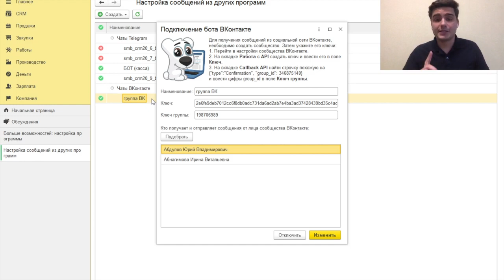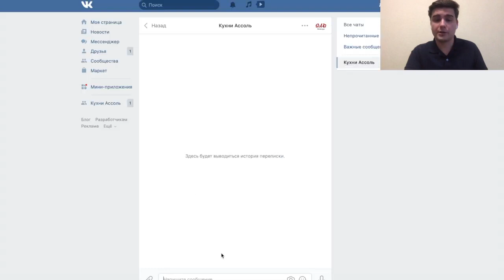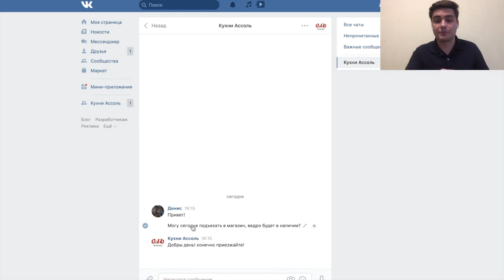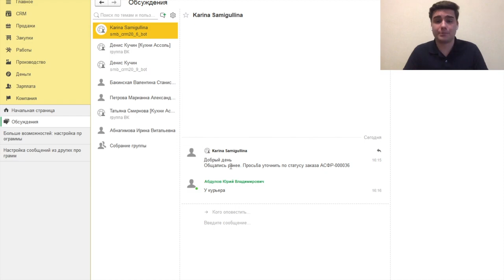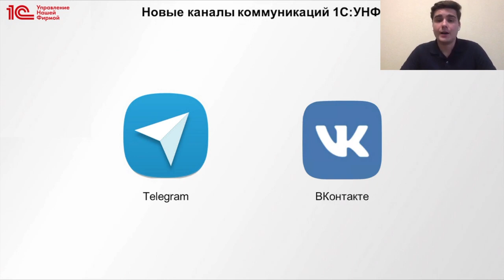Новые каналы коммуникаций: Телеграм и ВКонтакте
Теперь можно получать заявки из групп, каналов, чатов Телеграм и Вконтакте прямо в 1с:УНФ. Настройте интеграцию для получения сообщений: выберите пользователей, которые будут отвечать от вашей компании, а также группы, из которых получать сообщения. Общайтесь с клиентами, просматривайте историю переписки из Телеграм и ВКонтакте непосредственно в программе, не переключаясь на другие приложения.

Внимание! Интеграция с "Телеграм" и "ВКонтакте" работает при использовании версии технологической платформы 8.3.17 и выше.